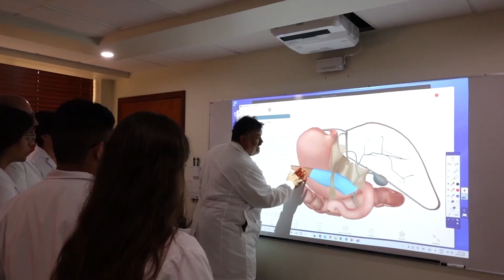Somos UACJ.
Programa Somos UACJ, Unidos por tu Comunidad.